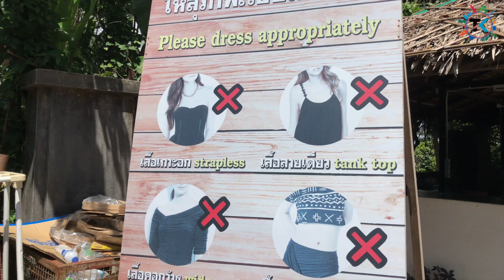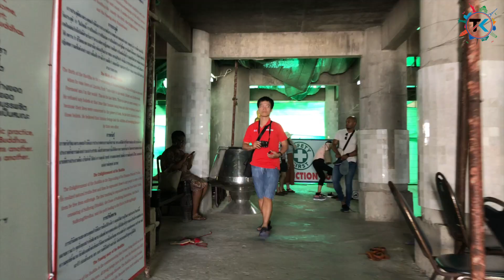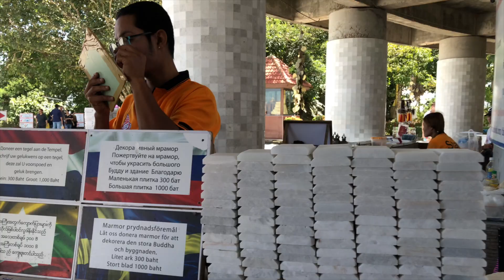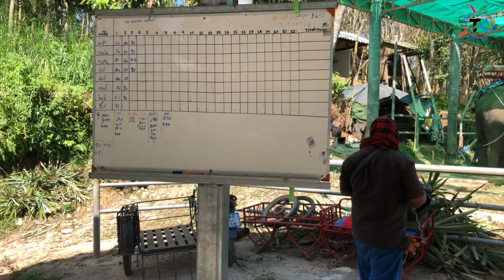Big Buddha Statue Phuket | Elephant Safari Thailand | Phuket Vlog 2019 | Travel Vlog The Kakkasserys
We took a ride Big Budha Temple in Phuket and it was worth it. On our way back we went for elephant Safari where the little giant surprised us with a kiss